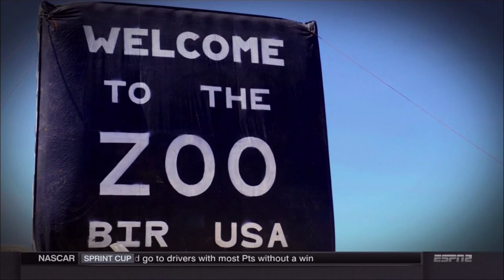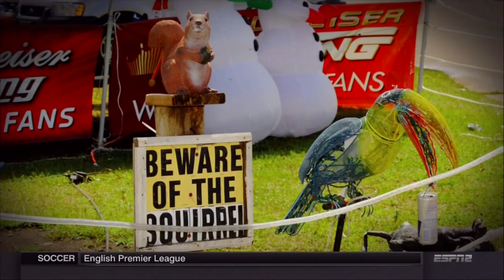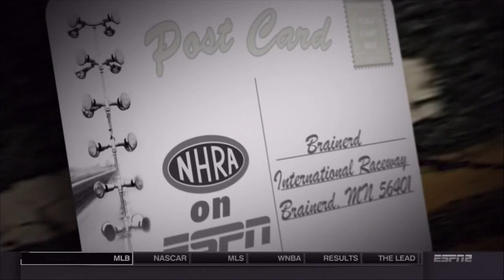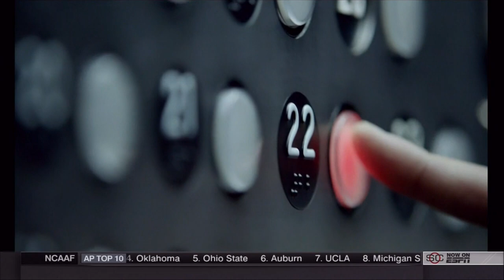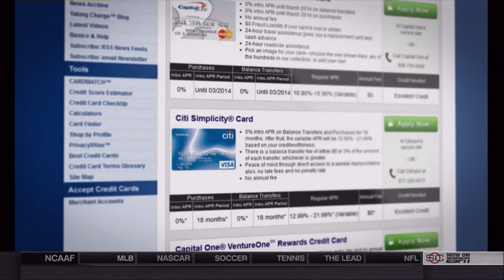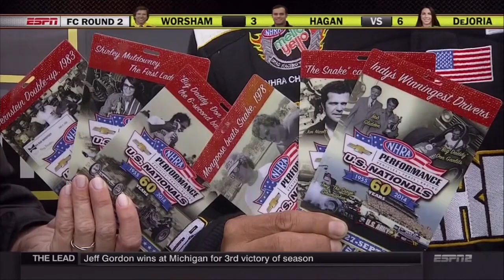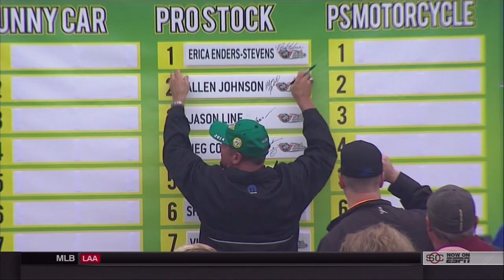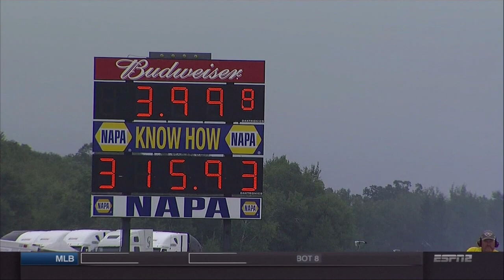2014 NHRA Lucas Oil Nationals